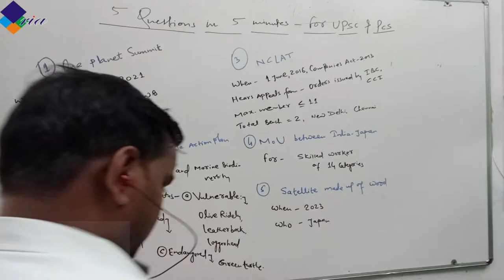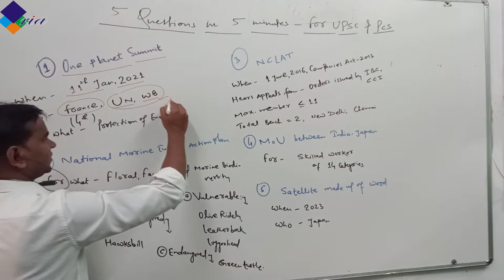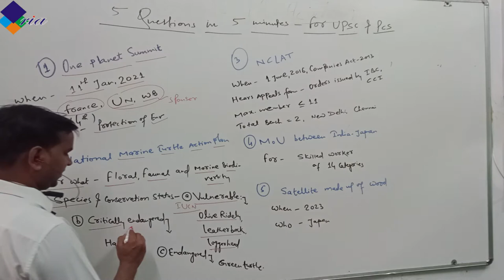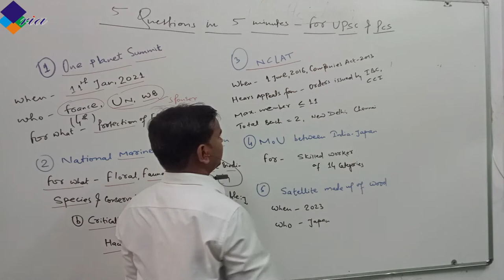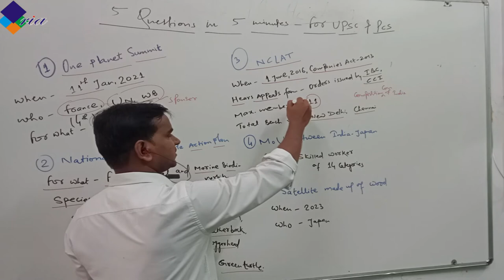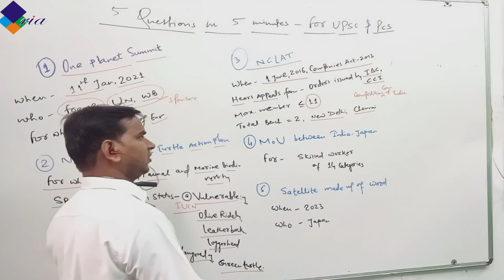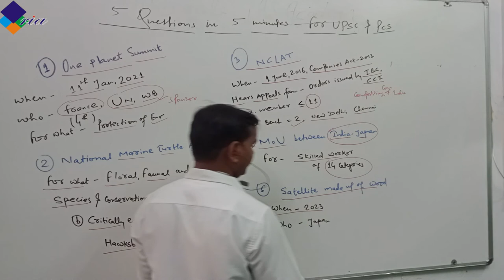5 Questions in 5 Minutes For UPSC & PSC